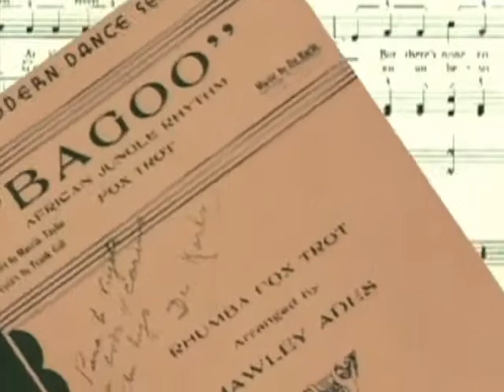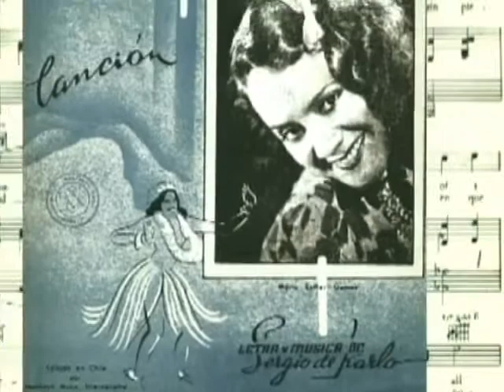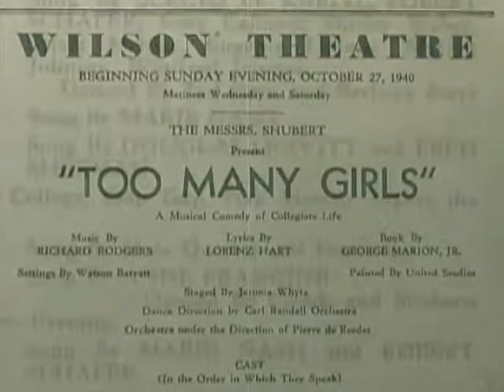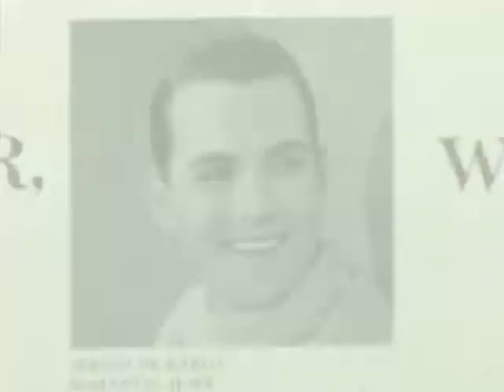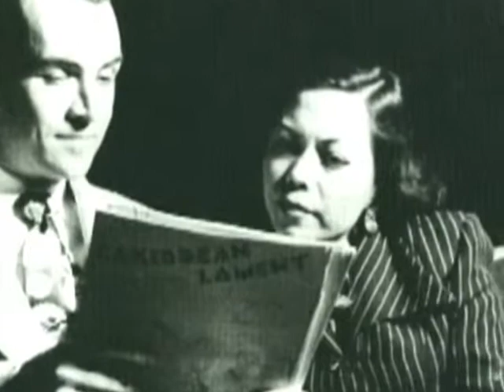Life of Sergio De Karlo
A short video of the career and life of my Grandfather Serigo De Karlo